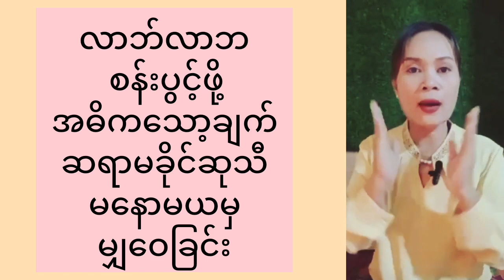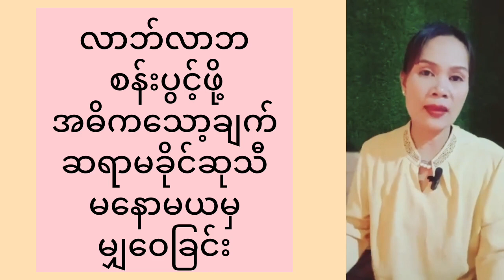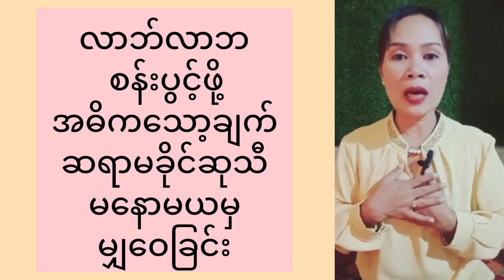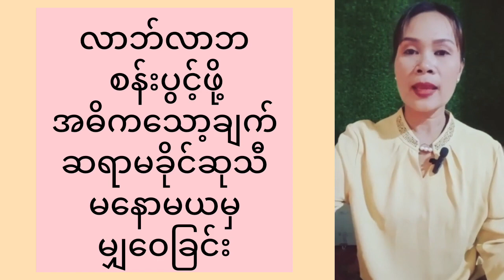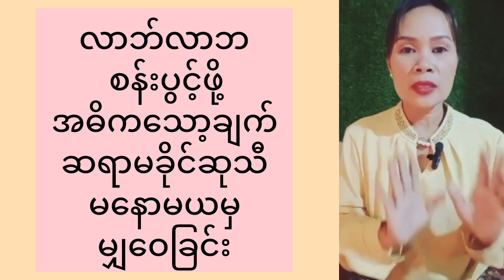ငွေကြေး လာဘ်လာဘ် ပွင့်လန်းစေဖို့ အိမ်က အရေးကြီးပါတယ်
ငွေကြေး လာဘ်လာဘ် ပွင့်လန်းဖို့ အိမ်က အရေးကြီးပါတယ်